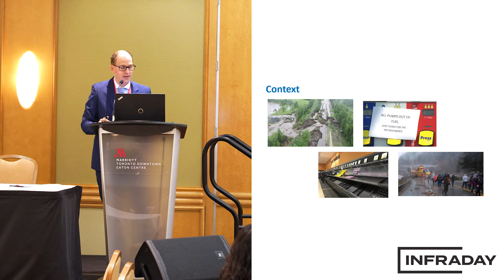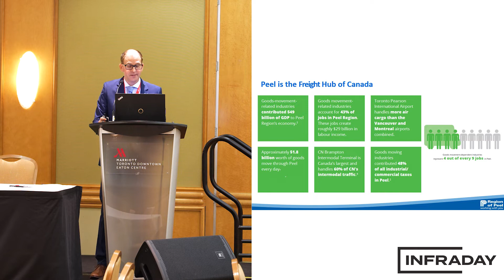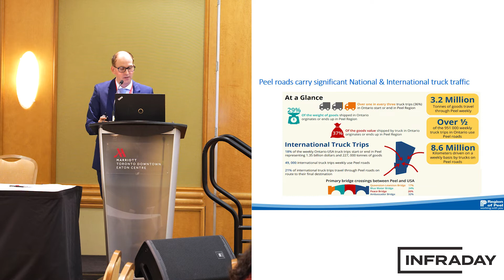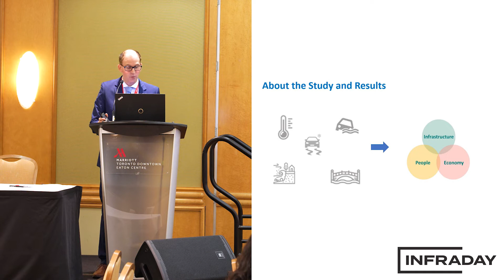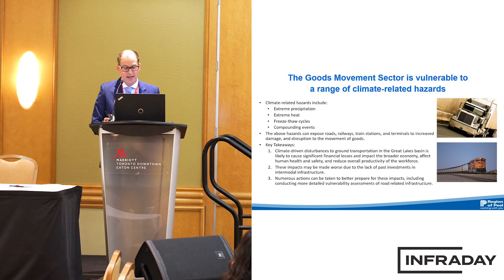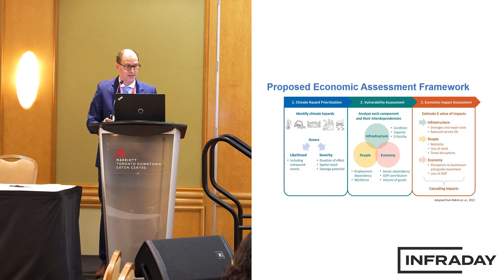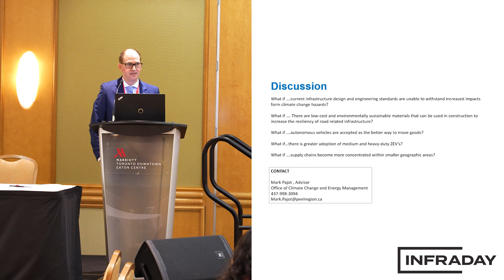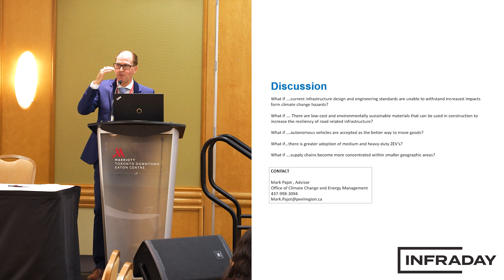Region of Peel on Assessing Climate Change Risks to Goods Movement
Assessing Climate Change Risks to Goods Movement in Peel Region

With increasing disruption to supply chains from weather related disasters, The Region of Peel’s Audit and Risk Committee requested an assessment be done of potential climate change impacts to goods movement in Peel Region. The following presentation will synthesize results from a study conducted by the Office of Climate Change and Energy Management, TRCA and the University of Waterloo’s Terrametrics Research Lab in 2021 to assess climate change impacts to goods movement in Peel Region.  Participants are invited to participate in discussion on maintaining a stable supply chain and building more resilient infrastructure.

Presenter:
Mark Pajot, Advisor, Office of Climate Change and Energy Management, Region of Peel

Peel Region is a vibrant, culturally diverse community. We deliver vital social services and infrastructure to 1.5 million residents and over 175,000 businesses in Brampton, Caledon, and Mississauga. The Region of Peel is committed to removing barriers and creating a diverse and inclusive organization: a workplace that ensures equal access to opportunities for all, as well as an unbiased, welcoming, and inclusive culture that values and respects diversity. We’re leaders in what we do, and we're looking for exceptional people to help Peel Region grow. Throughout your career at the Region of Peel you’ll do work that truly matters, while creating a strong, lasting impact on the community. Peel touches the lives of residents’ every day. They’re at the centre of who we are and what we do. Based on this, our vision for Peel is a Community for Life. It’s a place where everyone feels they belong and can access the services they need to thrive throughout each stage of life.

Infraday is an infrastructure focused media production company based in Brooklyn, NY. Through our industry virtual, bespoke and in-person events, we assemble senior city, federal, state and tribal infrastructure leaders in North America in the areas of city development, electric & autonomous vehicles, climate, energy, shared-mobility, industrial, social, telecommunications, water and transportation infrastructure. We provide comprehensive marketing solutions to engineering, construction, architecture, legal, financial, technology and consulting organizations seeking to enhance relationships and connect with agencies who are developing a variety of infrastructure projects.